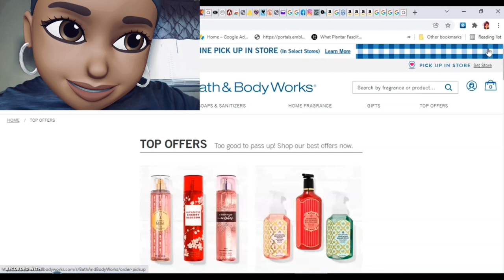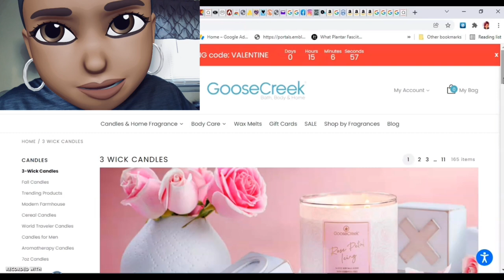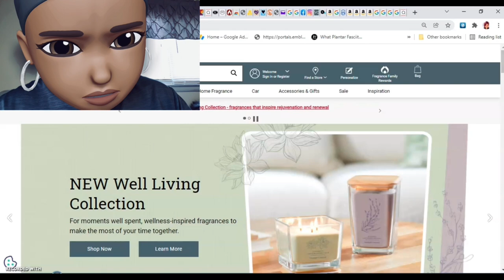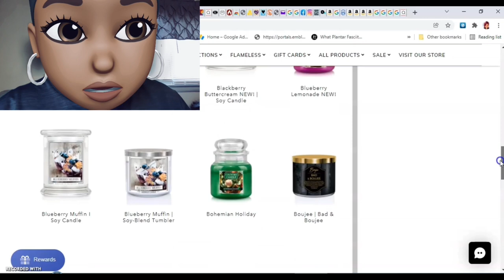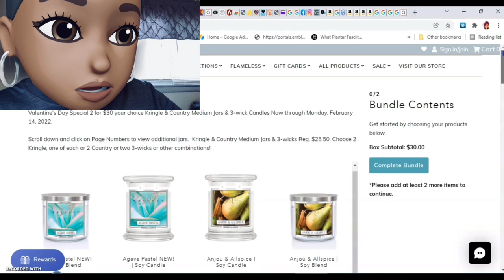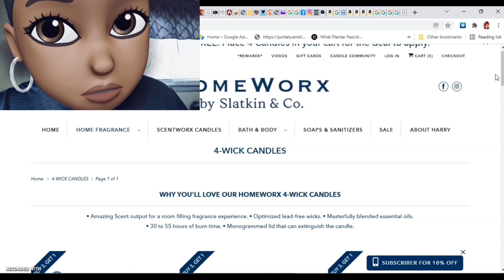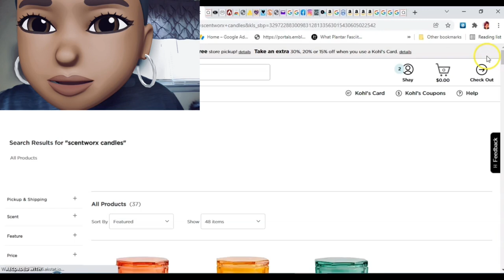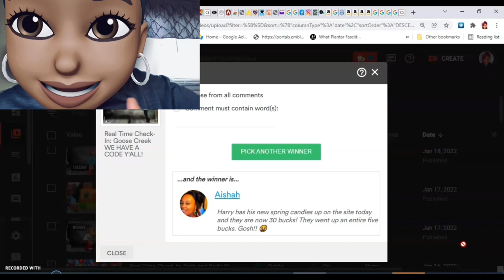Real Time Check-In: HomeWorx did WHAT? LOL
🛒Valentine's Day Special 2 for $30 your choice Kringle & Country Medium Jars & 3-wick Candles Now through Monday, February 14, 2022.

🛒Winter Expedition 3 for $60:
Choose any of these 3 select scents in Large Jars for $60 (reg. Kringle $29.50 and Country $28.50). Your choice any 3 for $60, e.g. 1 Snowy Bridge, 2 Winter Wonderland or 3 of any one fragrance or any three choice.  👉 h